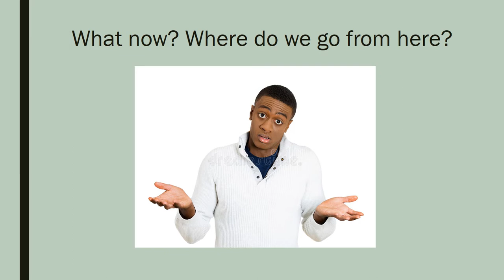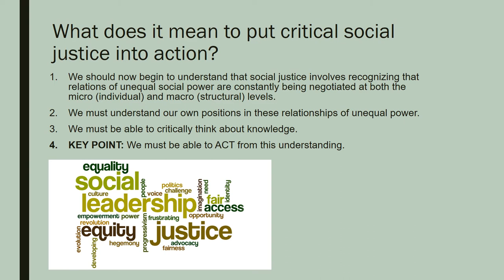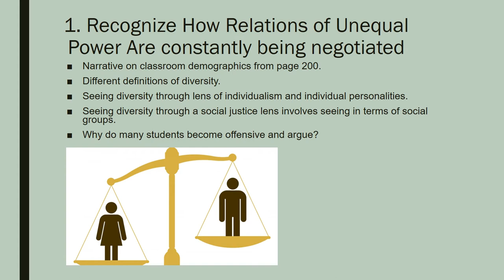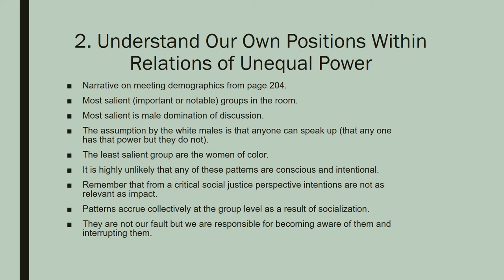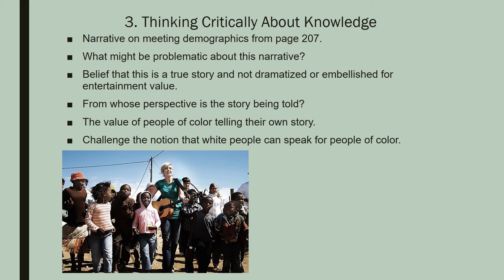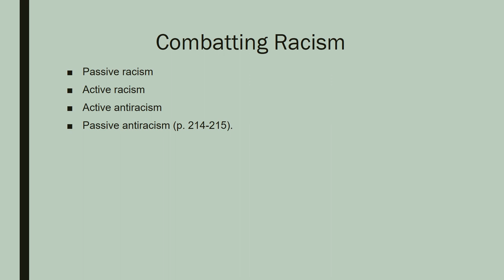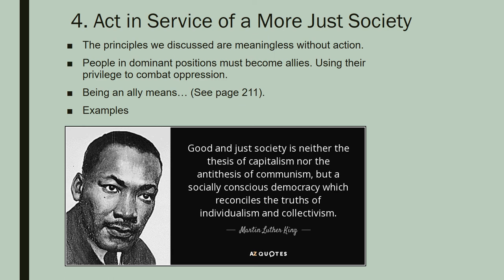Ch. Twelve Lecture- Putting it all Together (EDU316)